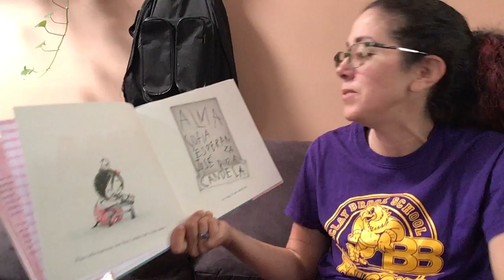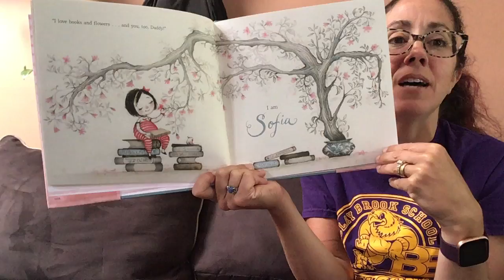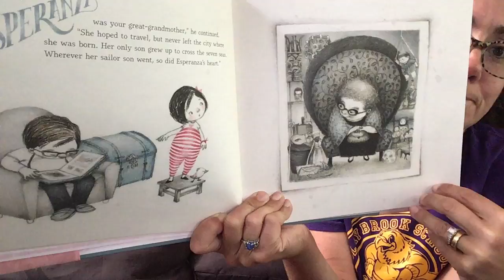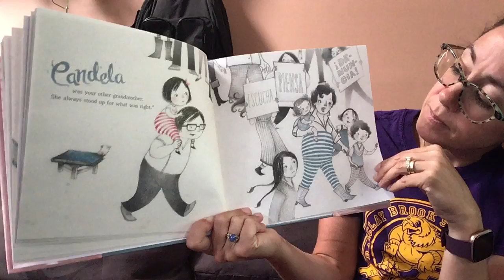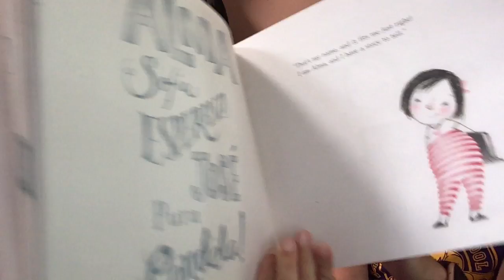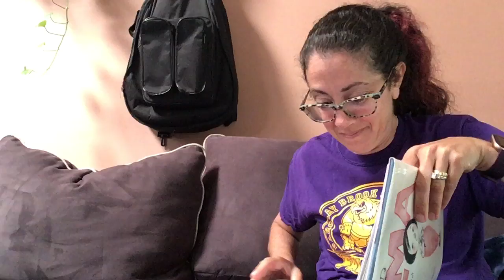Alma and How She Got Her Name by, Juana Martinez-Neal